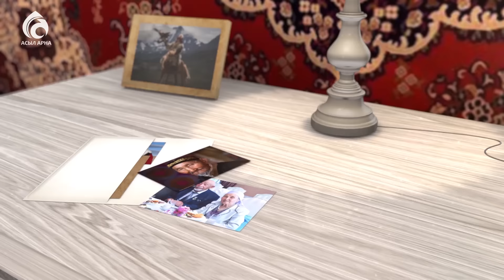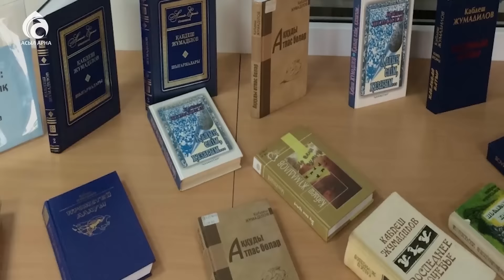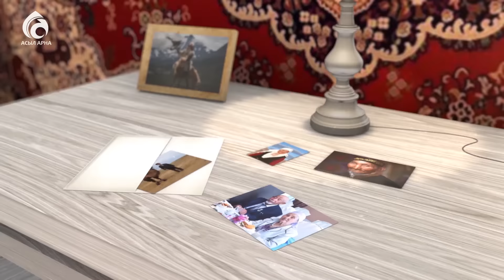Жазушы Қабдеш Жұмаділовтің ата-анасы туралы ой-толғауы /Менің анам, менің әкем/AСЫЛ АРНА